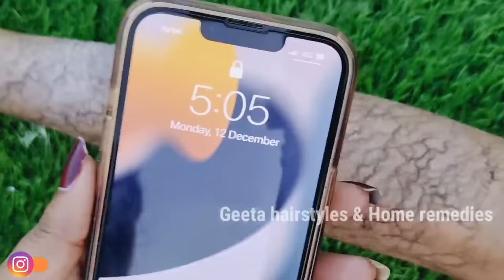🔥Trying Viral & Weird Hair Removal Spray | No Pain🥰 | First Time EVER😱| ఇక మీదట No Unwanted Hair🥰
Hair Removal Spray:-